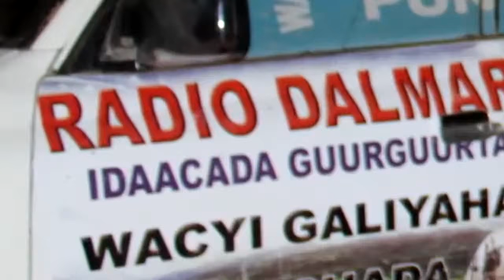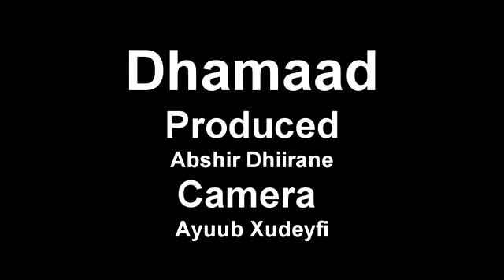Aroos baadiye qosol mudug